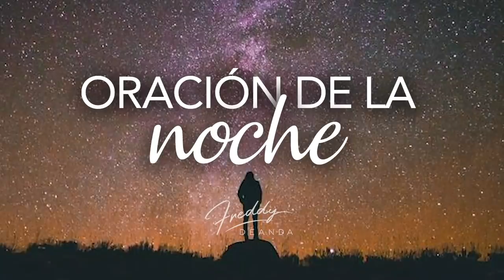Oración noche - Freddy DeAnda